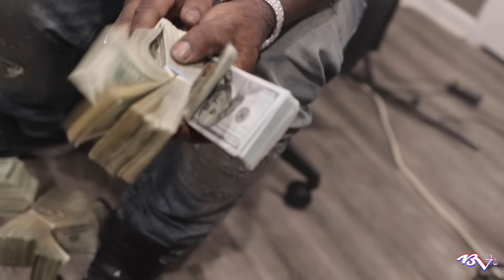Rio Da Yung OG - “Who Made This” (Official Video) (FreeRio)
Rio Da Yung OG

“Who Made This”

(Official Video)